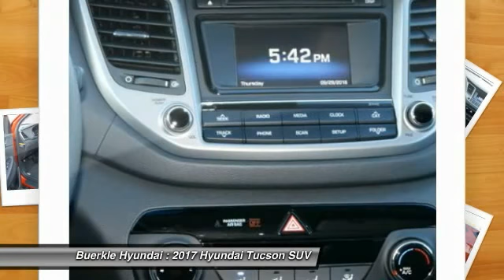2017 Hyundai Tucson Saint Paul, White Bear Lake, Minneapolis, Inver Grove Heights MN 49577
Buerkle Hyundai
3350 Highway 61 North

Buerkle Hyundai
3350 Highway 61 North

Don't miss this 2017 Hyundai Tucson. It's equipped with Automatic transmission and features a SUNSET exterior. With 6 miles, You'll want to take this suv home. Make a great choice today.